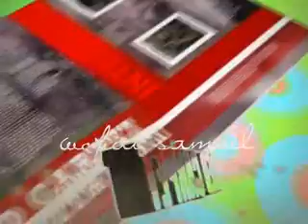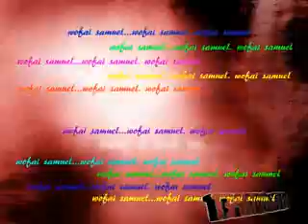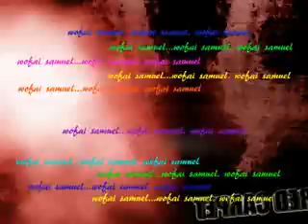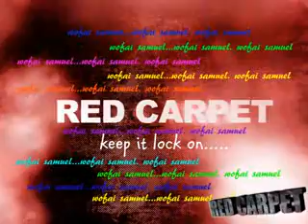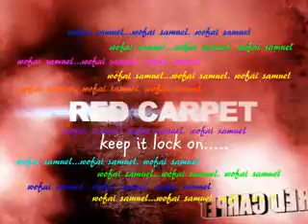VTS 01 1 002